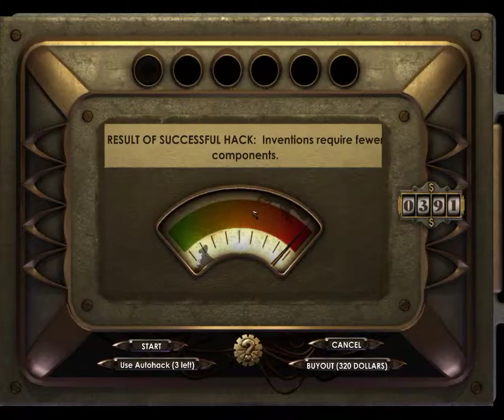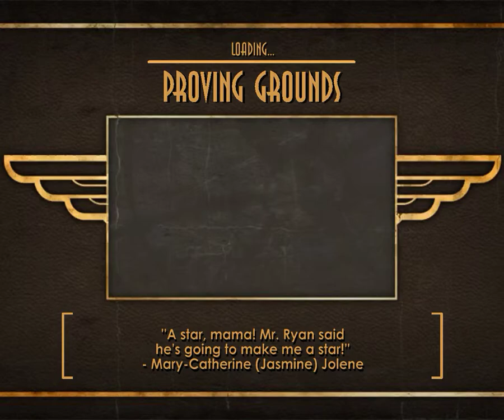BioShock -Part 38- Get my throat ripped out